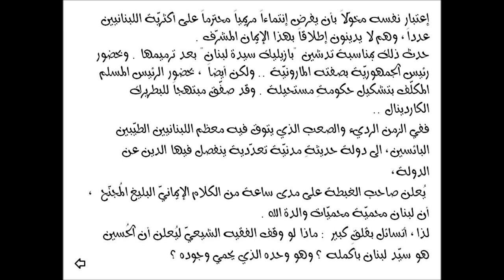فريد سلمان للكاردينال الراعي: من يعطيك الحقّ بالكلام بإسم لبنان ؟